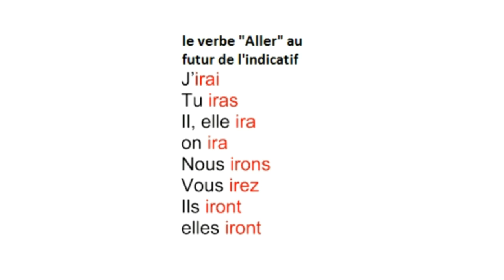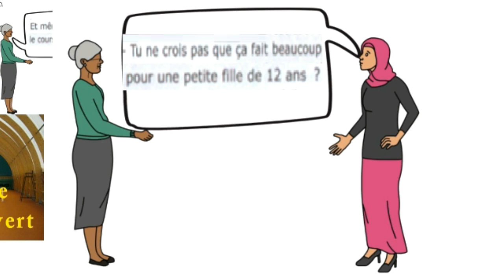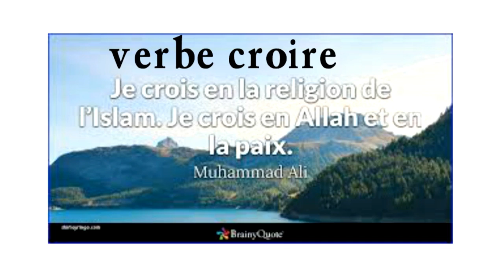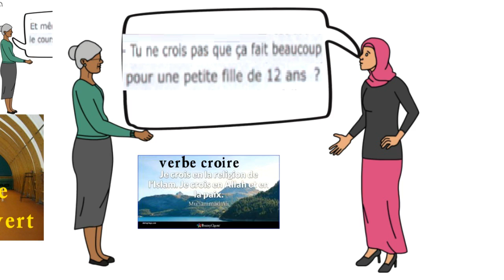Dialoguer L27, qu'est-ce qu'elle va faire comme sport ?